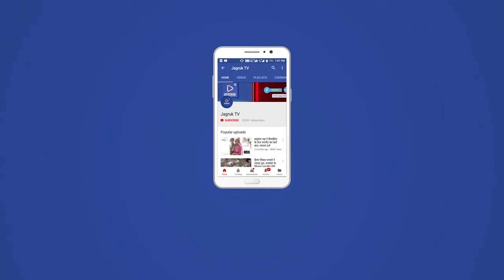पाली : कलयुगी पुत्र व पुत्रवधु ने की माँ की निर्मम हत्या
पाली जिले के मारवाड़ जंक्शन:-थाना क्षेत्र के काराड़ी गांव में गत 7 मार्च को वृद्ध महिला पानी देवी की हत्याकांड का पुलिस ने आज खुलासा किया इस हत्याकांड में कलयुगी पुत्र व पुत्र वधु ने मिलकर वृद्ध महिला की निर्मम हत्या करना कबूल किया ।

पाली जिला पुलिस अधीक्षक राजन दुष्यंत ने प्रेस कांफ्रेंस के माध्यम से इस हत्याकांड का खुलासा करते हुए बताया कि काराड़ी गांव में गत 7 मार्च को वृद्ध महिला पानीदेवी का शव मिला था जिसके दोनों पैर कटे हुए व गले पर धारदार हत्यार से निशान मिले थे

 पुलिस ने अतिरिक्त पुलिस अधीक्षक बुगलाल मीणा व सोजत पुलिस उप अधीक्षक डॉ हेमन्त कुमार जांखड़ के सानिध्य में 17 पुलिसकर्मियों की टीम जांच में जुटी जिसके बाद शक के आधार पर मृतका के पुत्र से पुछताछ में यह खुलासा हो पाया

 पुलिस ने बताया कि गृह क्लेश व पुत्र वधु के आचरण पर शक को लेकर घर मे झगड़े होते रहते थे जिसके बाद वृद्ध महिला के पुत्र उकाराम व उसकी पत्नी ममता नायक ने वृद्धा की हत्या कर दी ।